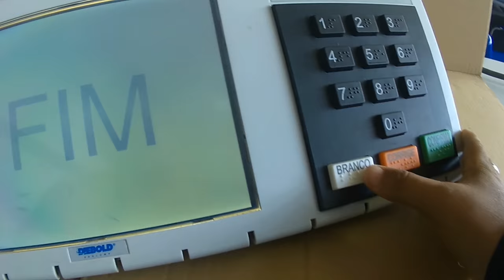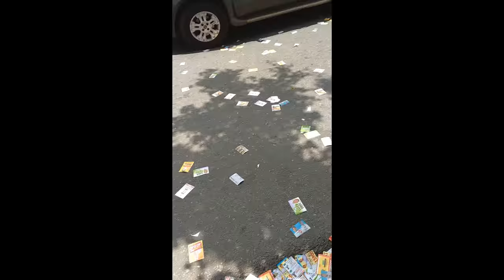Policia Militar Perseguiçao Nas Eleiçoes - Voto Nulo! Police Pursuit In Brazil In Elections